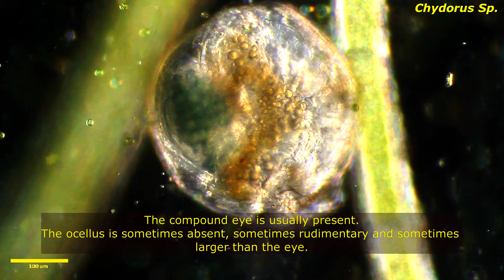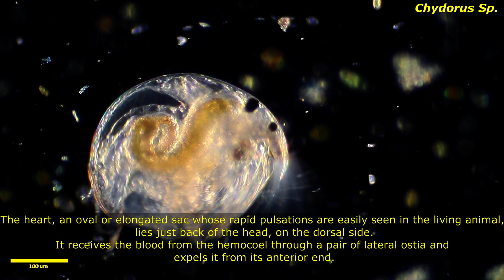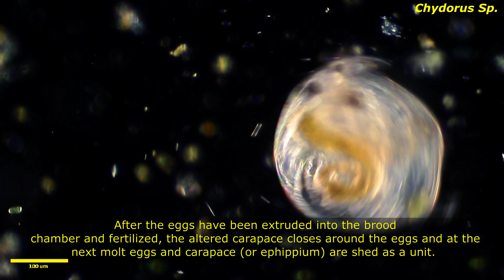Cladocera (Chydorus) - Description - Protozoans and other small critters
Dark field microscopy with Nikon Diaphot and Canon 600D